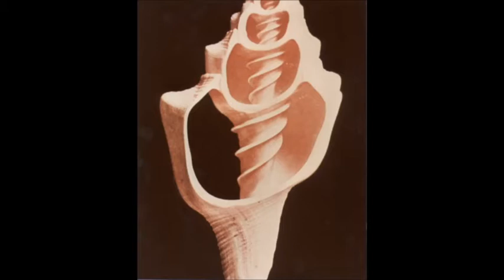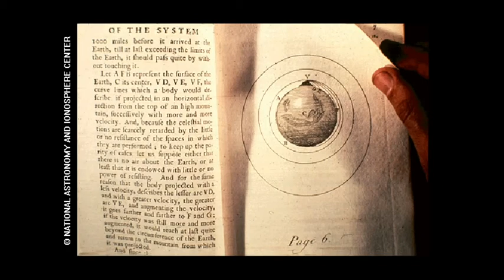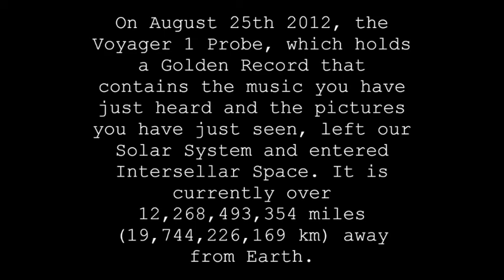The Sounds and Images of The Voyager Golden Record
Enjoy this 8 minute sample of the images and sounds included on the Voyager Golden Record!